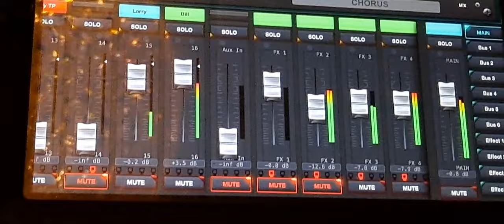I Still Love Private Parties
Another trip to the Triveni Center.  I love this room. There is great acoustics,  power and vibe.  They were celebrating a 70th birthday and went all out with a Roaring 20s theme in black and gold.  There were no major concerns as the band did a fantastic job, and I did nothing to mess it up. The one hour set left it hard to leave through the crowd.
Oh yeah I also came out to a dead battery.  Thans Larry.

On this channel, I find myself in many different places delivering positive vibes to all types of people "Two ears at a time."
I am not the best at what I do, but I take every opportunity to learn and grow with the help of my Gurus 1, 2, and 3.
I don't have any fancy high-tech video equipment, but I try to show the roles I play in providing production for bands of all types.

Original beats by
Semagic